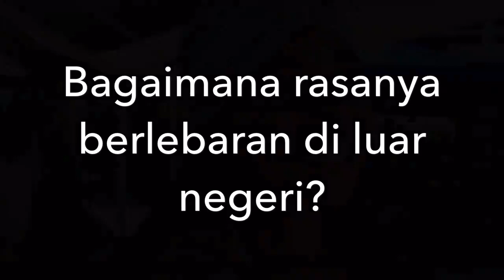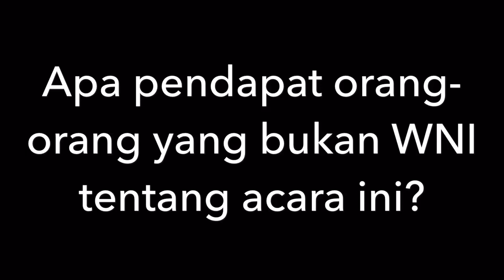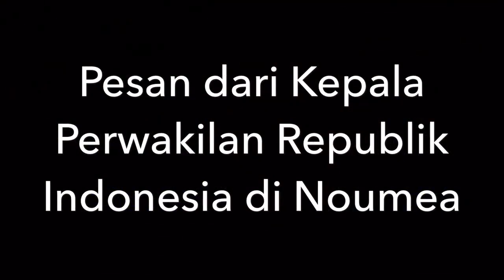Suasana Halal Bihalal diaspora Indonesia di Noumea, New Caledonia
.dan makna Idul Fitri bagi mereka!